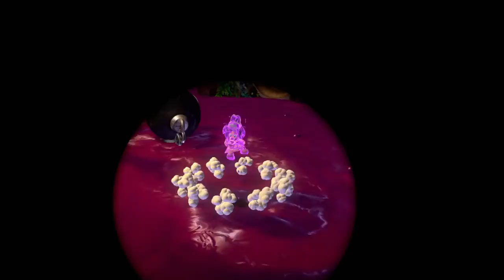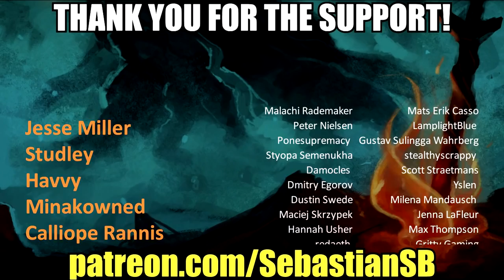Let's Play Super Mario Odyssey Part 14 (Patreon Chosen Game)